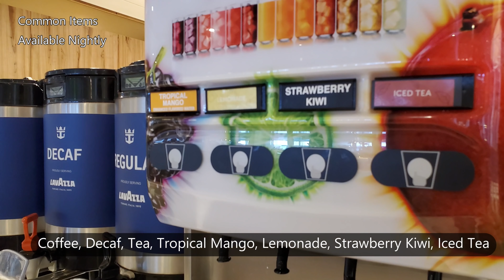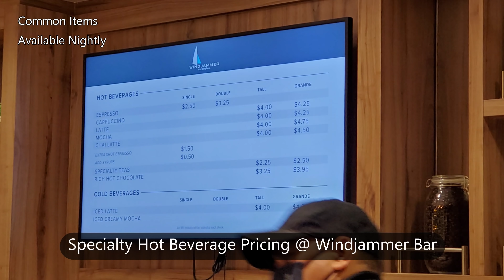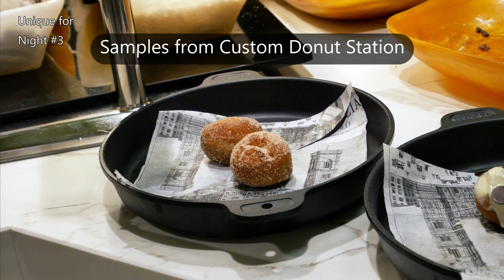Royal Caribbean Windjammer Buffet Dinner Tour (4K)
Check out what food to expect at the Windjammer buffet aboard the Royal Caribbean Odyssey of the Seas cruise ship! We are finally back cruising and are happy to present this comprehensive tour of the popular Windjammer Marketplace café, including what has changes Royal Caribbean implemented versus what we experienced before the shutdown due to the global pandemic.  All of the food you see in the video are *INCLUDED* at no extra charge with your cruise fare.

We were impressed by the selection- there was something for everyone, including vegetarian/vegan, gluten-free offerings, and even a kid's corner as well featuring burgers, hot dogs & fries (adults are welcome to take food from there too).  There was even fried chicken & waffles one night.  It was the Royal Comeback indeed.

Some of our favorite foods from the dinner buffet included:

* Jerk Chicken
* Roti Station
* Various Indian Curries
* Italian Meatballs
* Osso Buco
* Chestnut Truffle Risotto
* Churros Station
* Crepes Station
* Donuts Station
* Garlic Shrimp (too bad only 1 night)
* An unique dessert named "Brookie" (Combination of Brownie & Cookie)
* All the fruits & veggies, including Goldenberries & Dragonfruit on select nights

Shoutout to the hard-working crew members who serve the food, plus all the chefs/cooks behind the scenes as well!  This was from our late December 2021 cruise aboard the Odyssey of the Seas during a 8 day Caribbean Christmas cruise.